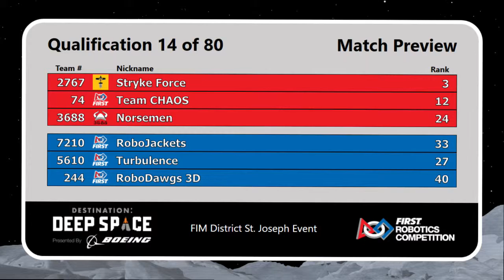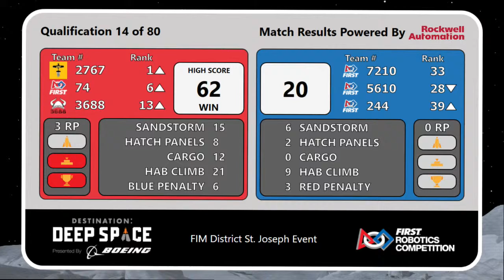St Joseph Qualification Match 14